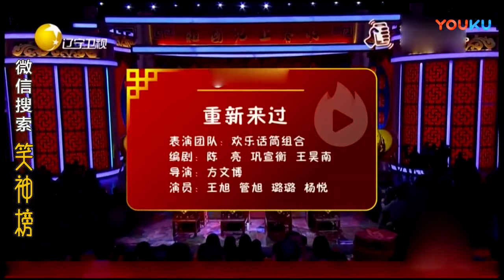东北小品《重新来过》 媳妇是个大磨叽